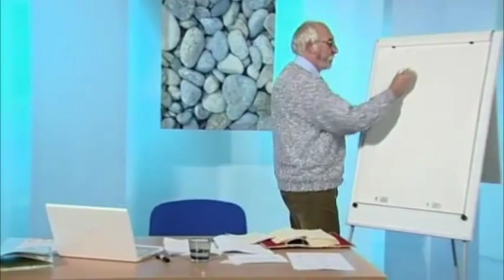YTP - il prof testo non comprende l'importanza del battesimo